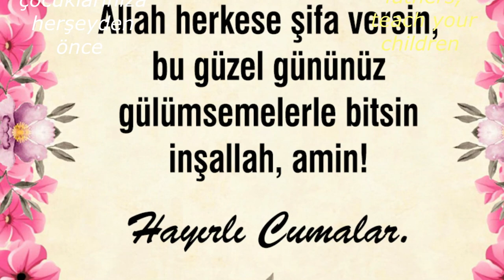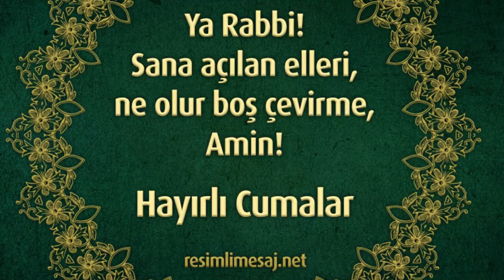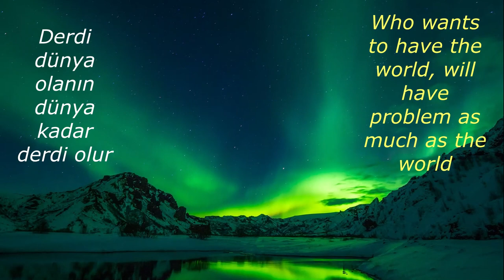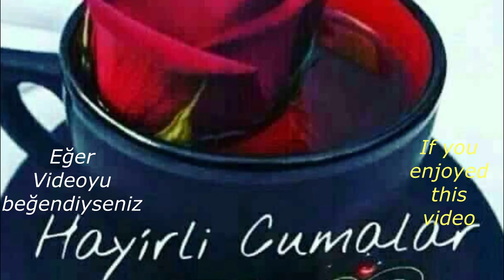💝BENZERİ OLMAYAN EN GÜZEL CUMA MESAJLARI, 2020 💝(Happy Friday) | By Murat Ateş💝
Hayırlı, Huzurlu, Nurlu Ve Sağlıklı Cumalar
Have a Happy, Healthy and Peaceful Fridays,